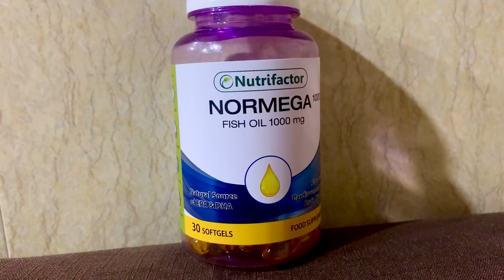Take This In Your Daily Routine & See The Magic | Benefits Of Fish Oil | Dietitian Aqsa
Let’s Connect:
Do You Really Need Omega 3 Supplement In Your Daily Routine? | Benefits Of Fish Oil | Dietitian Aqsa

Face Waxing | How To Remove Facial Hairs At Home | Basic Tips For Beginners  | Dietitian Aqsa

How To Get  Rid Of Joint Pain | Best Treatment For joint Pain At Home  | Dietitian Aqsa
How To Balance Your Hormones Naturally l Seed Cycling l Pcos l Dietitianaqsa l Part 2
♥ What Is Pcos | How To Treat Pcos | Diet For Pcos | Dietitianaqsa l Part 1
♥ 10 Steps You Need To Follow To Lose Your Weight | Weight Lose |
Dietitianaqsa
♥ Best Acne Treatment | Home Remedy For Pimples | Dietitianaqsa

About;
@Dietitian Aqsa (Pakistan based nutrition & dietitian expert and a Gold Medalist  ) believes that healthy eating is not about strict nutrition philosophies, staying unrealistically thin, or depriving yourself of the foods you love.

     *** FDA Compliance ***
 We do not intend to diagnose, treat, treat or prevent any disease or illness.
 consult your doctor before taking any action on the content of this site,
 especially if you are pregnant, breastfeeding, taking medication, or have
 any medical conditions.